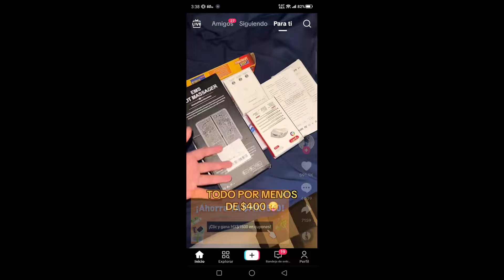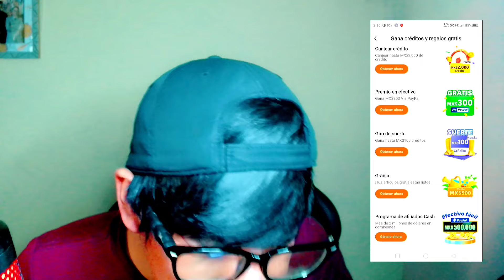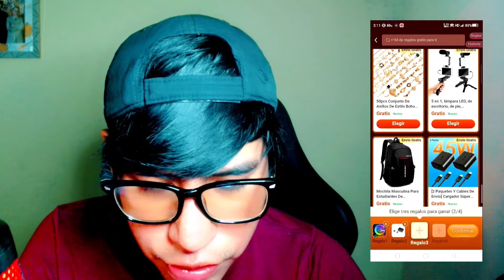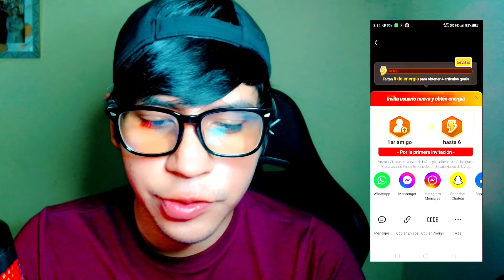RÁPIDO!! GANA REGALOS GRATIS! TEMU real o estafa?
Es real viejo!! usa este link para descargarlo y registrarte y ganar

¿Puedes aceptar mi invitación así que puedo obtener un regalo gratis?

aprovecha antes de que las cosas cambien!